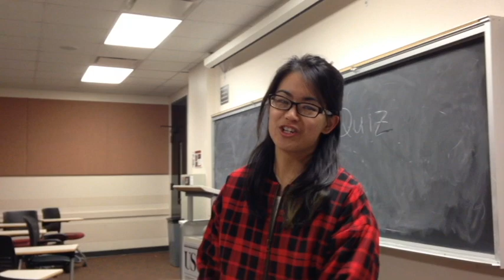Spirits of the Past Trailer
Join USC Kazan Taiko for its 5th annual Spring Concert, KAZAN MATSURI: SPIRITS OF THE PAST!

Sunday, March 2, 1-3 PM
Von KleinSmid Center Courtyard